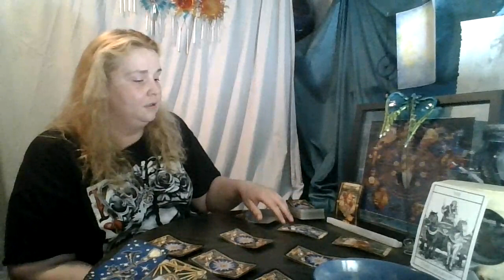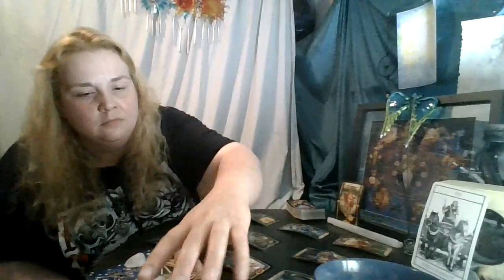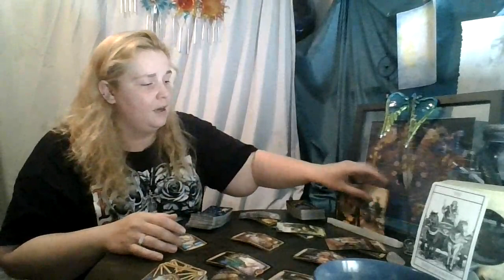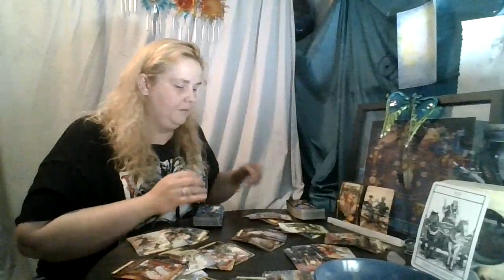Cancer July 2020: They Want You Back... but are they who they say they are?